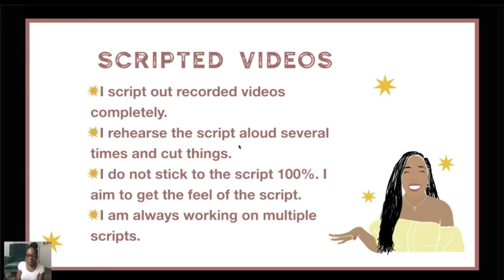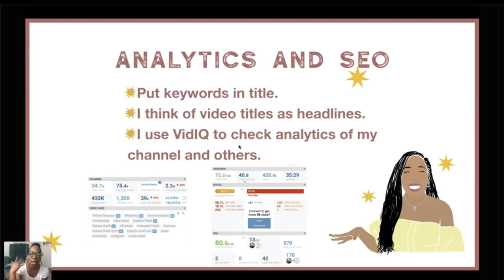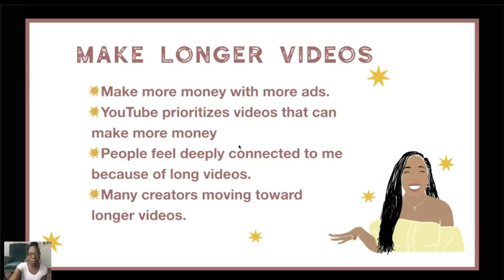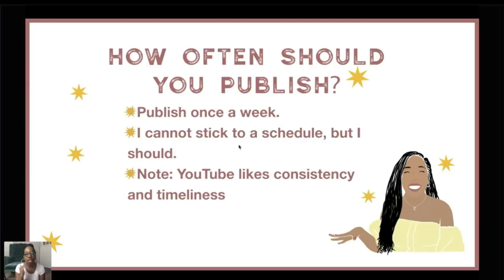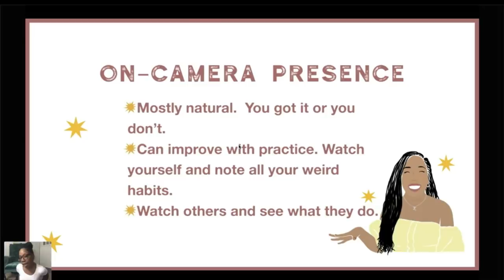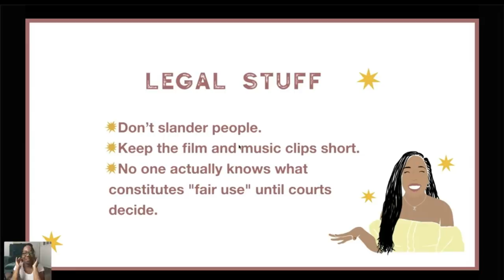How I make videos people will actually watch.